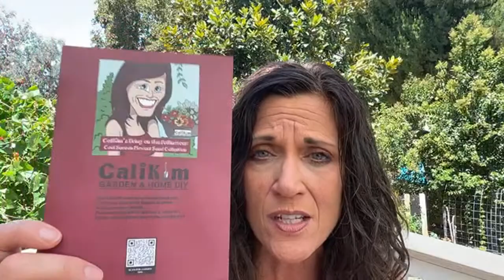🍅LIVE: What to do in the Garden in August - (In Any Climate!) (REPLAY)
Summer is winding down - here's what to do in the garden in August!

Worm castings, Vitality, Worm tea

Digital table of contents:
00:00 Welcome and intro
03:37  Be on alert for insects, critters, disease
17:50  Reap the rewards!  Grow it, harvest it, eat it!
27:14 Mid/End of season boost
35:13  It’s hot - water, mulch, shade cloth
41:00 Start Fall garden

GROW LIGHTS
1.  CLAMP LIGHT SET UP
-8.5” clamp light

2.  GROW LIGHT BOX
-8.5” clamp light
-LED bulbs

3. SHOP LIGHT SET UP :
-4 foot Shop light fixture with LED bulbs
-2 foot Shop light fixture with LED bulbs

4. SHELVES
2 foot, 5 shelf adjustable
3 foot, 5 shelf adjustable
4 foor, 6 shelf adjustable